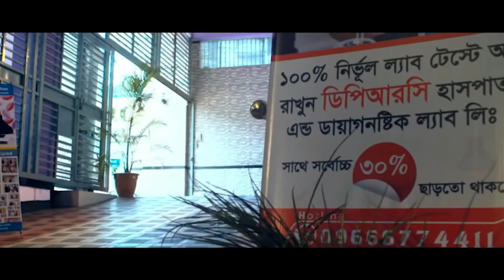হীপ জয়েন্টে সমস্যা ছিল । সুস্থ হওয়ার ২ বছর পর ফিরে এসে কি বললেন রোগী । DPRC’র চিকিৎসায় আমি সুস্থ AVN